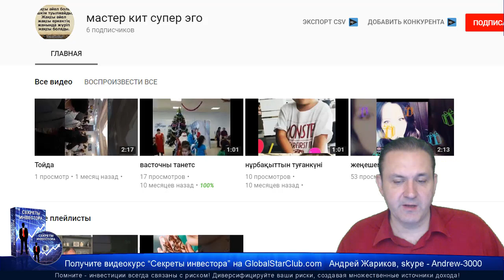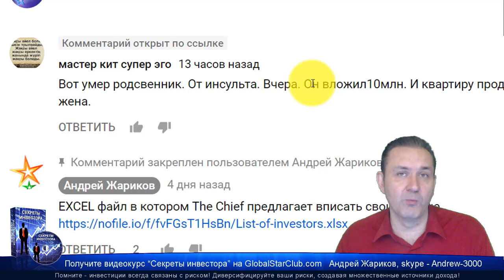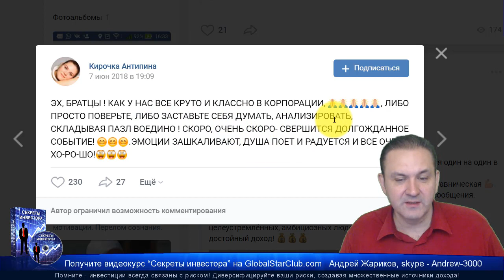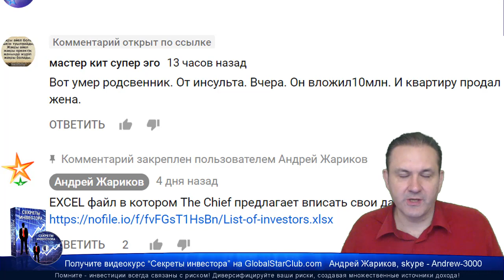Questra AGAM FWAM - Пока одни радуются, в Казахстане инвесторы умирают!